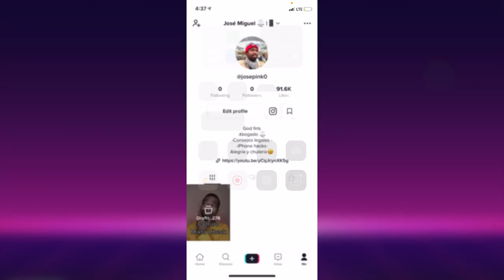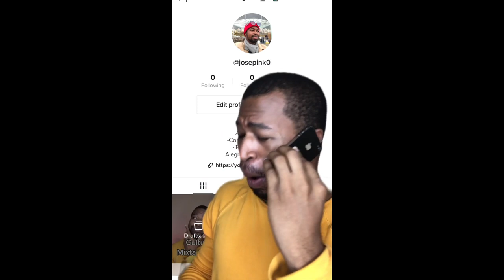Se CAYO TIKTOk Que pasó con mi cuenta de TIkTok (mira esto URGENTE)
Este video se trata de que se cayo tiktok y que paso con mi cuenta de tiktok , tiktok presenta falla hoy porque se cayo tiktok y muchos se pregunta porque no puede ver mi cuenta de tiktok.